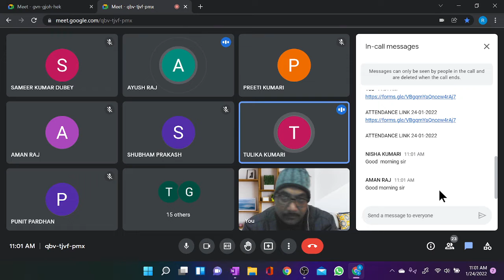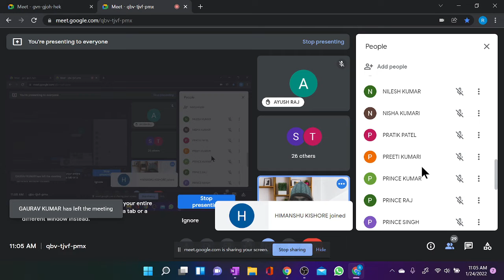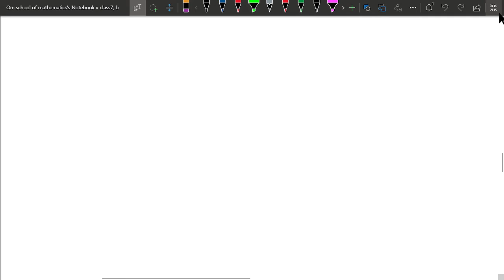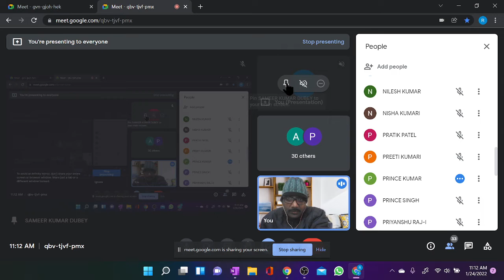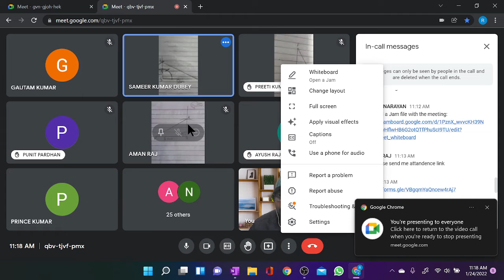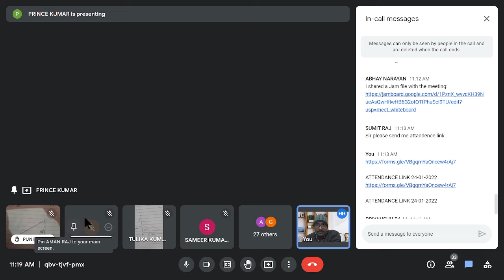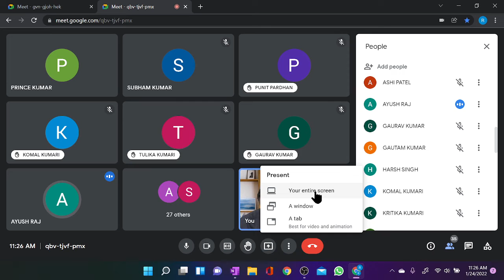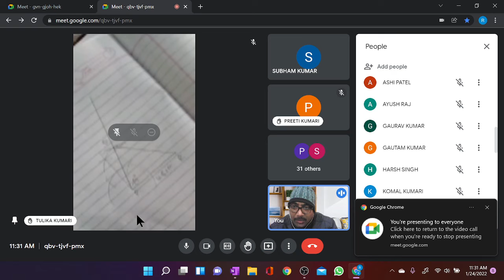construction of triangle whose two sides and one angle is given